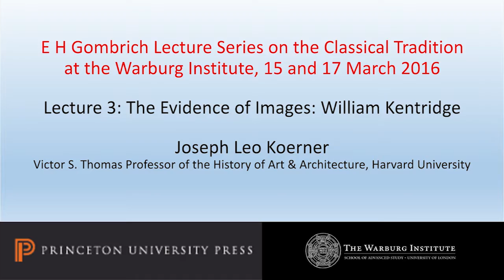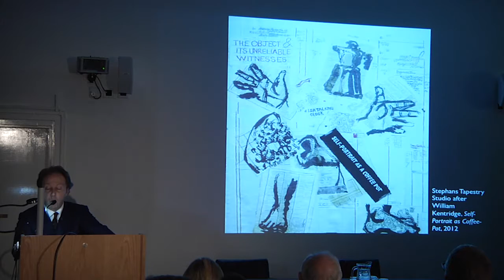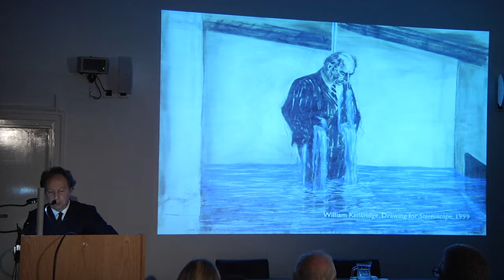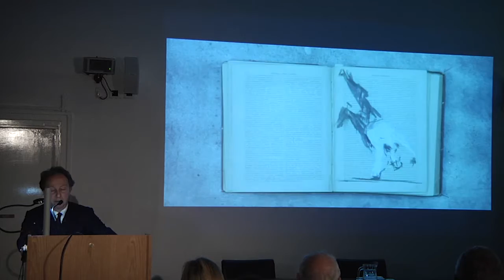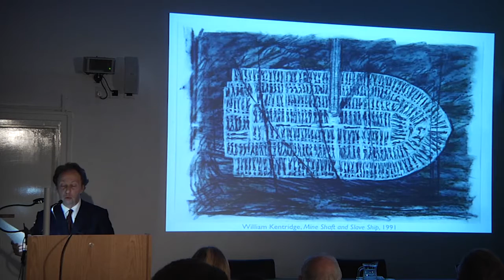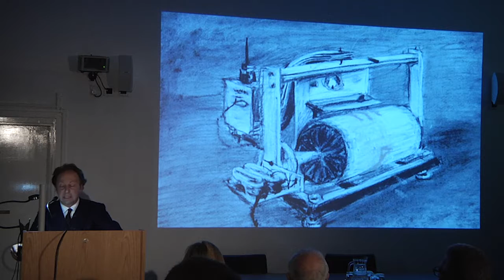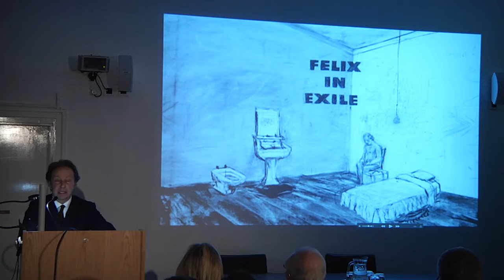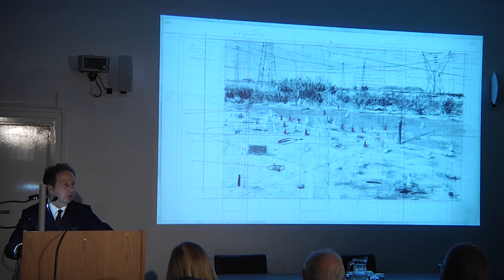The Evidence of Images: William Kentridge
E H Gombrich Lecture Series on the Classical Tradition: The Evidence of Images: Bosch, Beckmann, Kentridge
Professor Joseph Koerner, Victor S. Thomas Professor of the History of Art and Architecture, Harvard University
at the Warburg Institute, London, on 17 March 2016